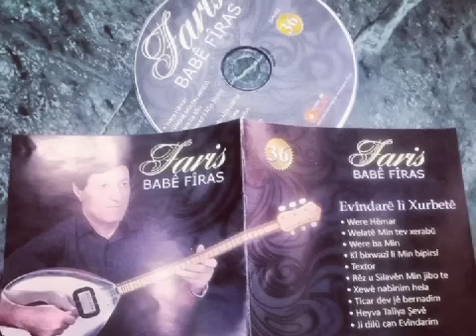Faris Bave Firas - were ba min (36) 2014